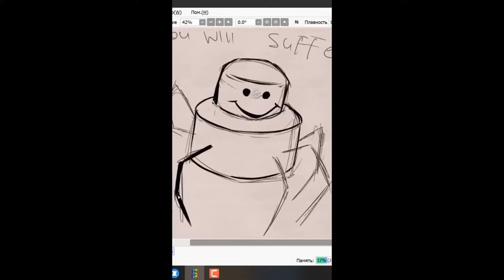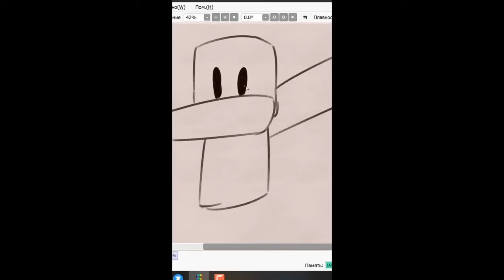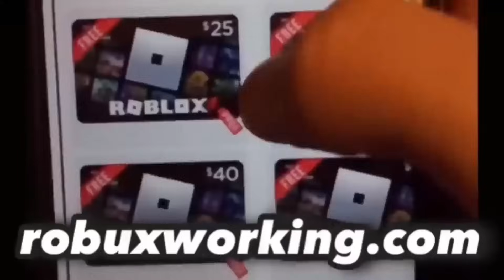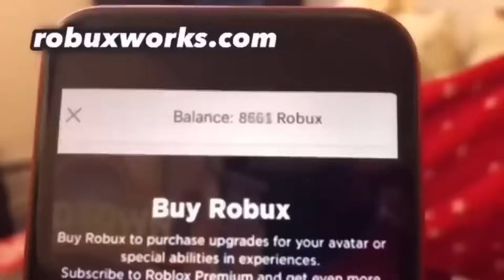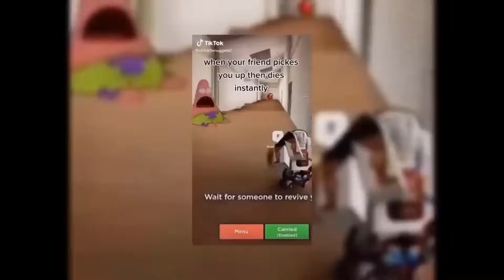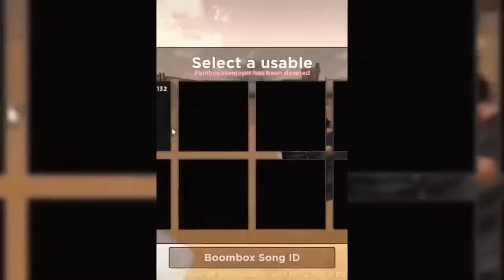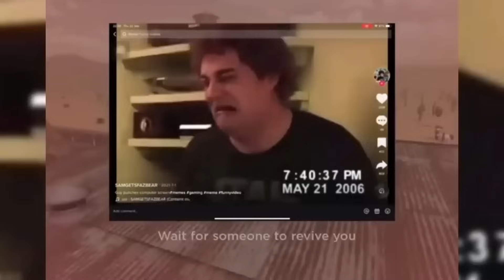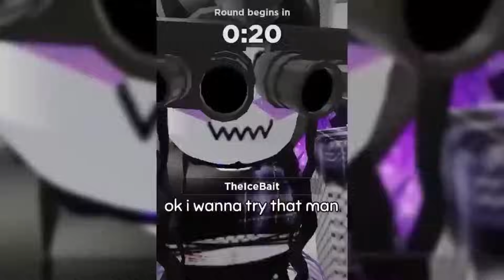Evade TikTok Compilation #74 | Roblox Toker